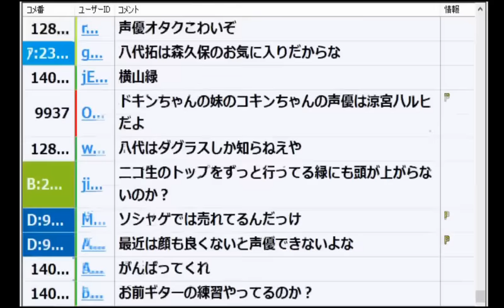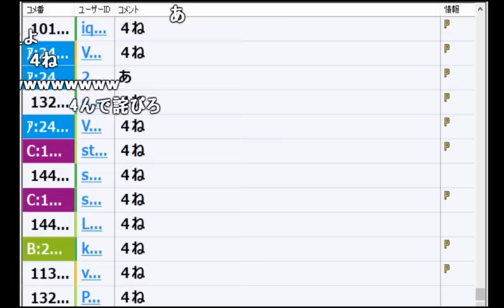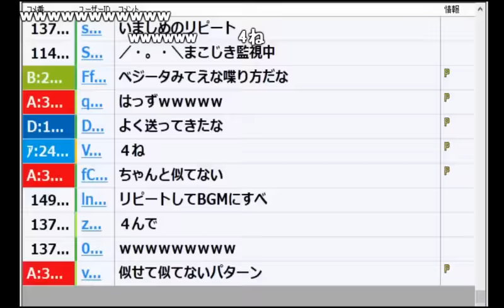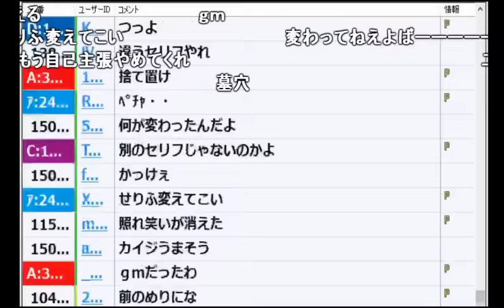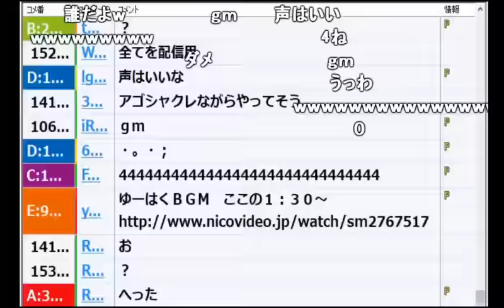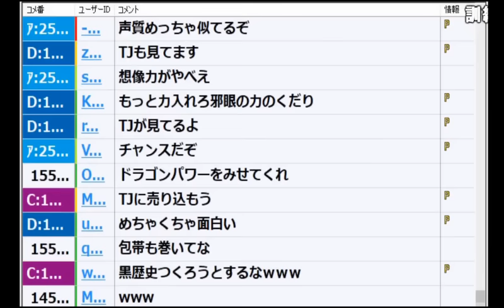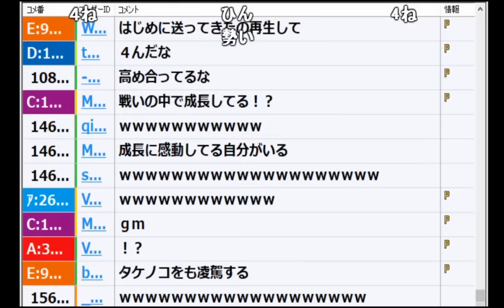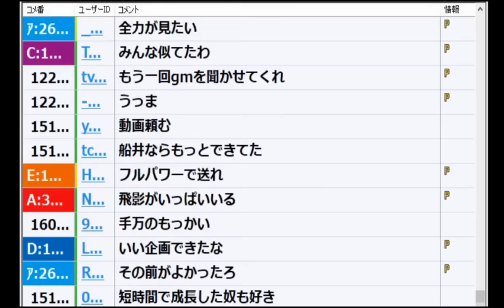【うんこちゃん】「飛影の声マネ選手権」【2017/12/27】